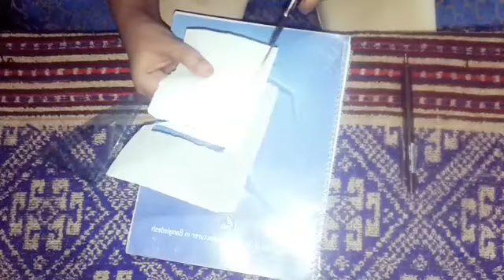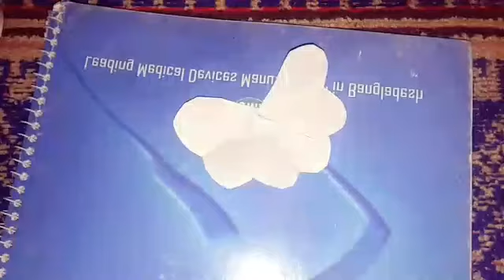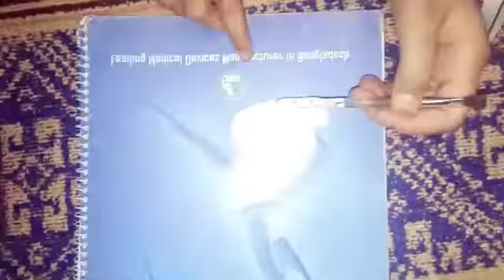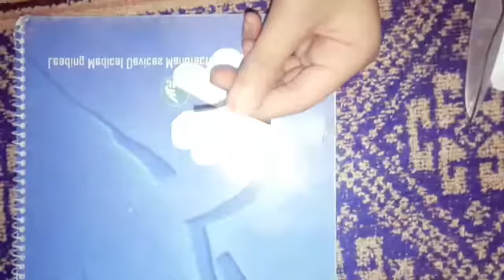How to make paper rose🌹🌹|Bably vlogs🌹